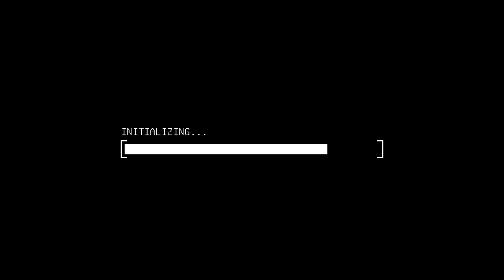Игра, в которой можно гулять по фотографиям! — Viewfinder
Привет, на этой неделе проходит очередной фестиваль демоверсий в Стиме, пробуем разное!

Viewfinder — необычная головоломка про игру с перспективой, где можно заходить внутрь фотографий!

Музыка в интро оригинальная.